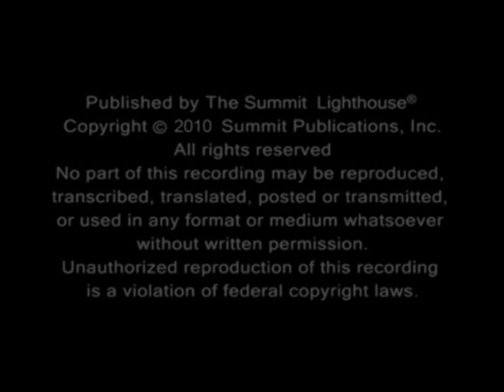Becoming God: Path of the Christian Mystic Pt. 1 - Elizabeth Clare Prophet On Christian Mysticism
The Christian mystics believed that all men [and women] by nature are like God and that within everyone there is a spark of the divine. "Becoming God" by Elizabeth Clare Prophet is available at Barnes & Noble and other fine bookstores.